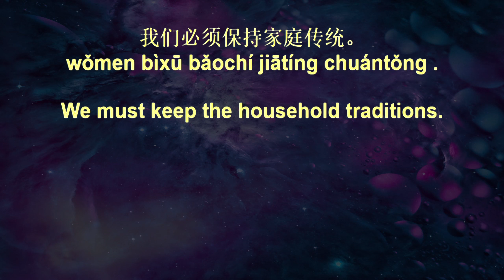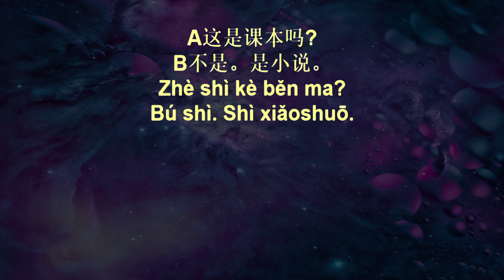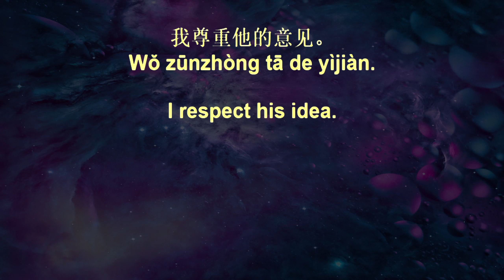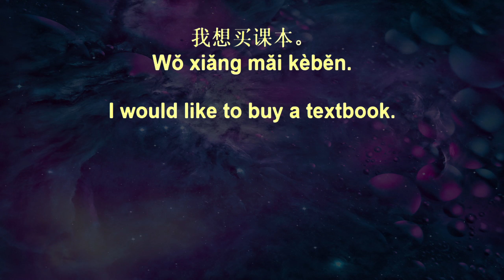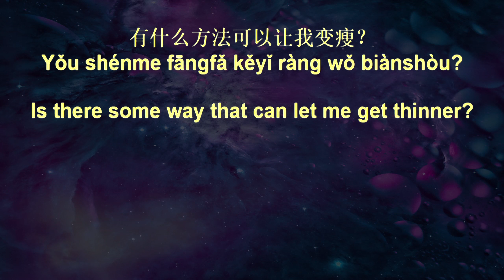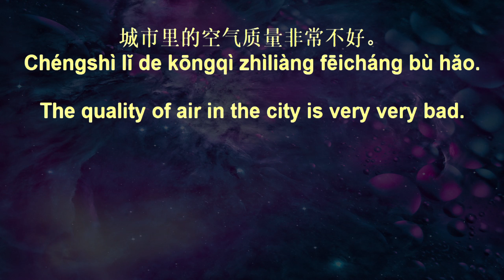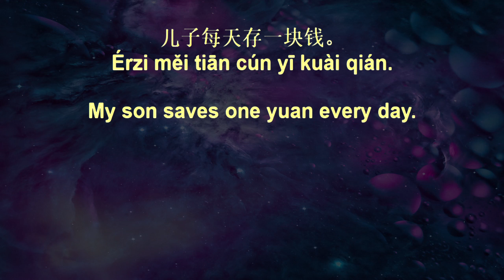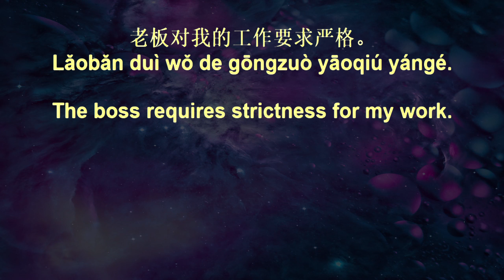Chinese Listening Drills+ 120